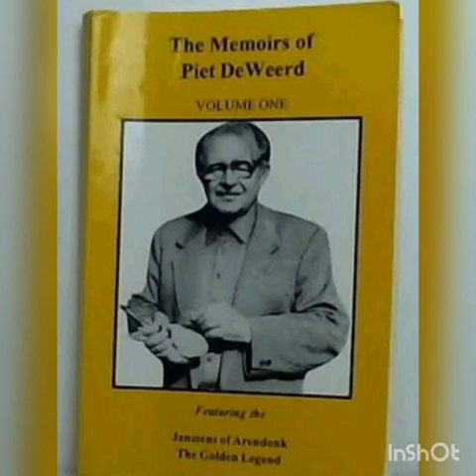Crónicas de Piet de weerd (parte 4)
Lectura del libro memorias de Piet de weerd narrado por el señor Guillermo Quero

Músico: @iksonmusic